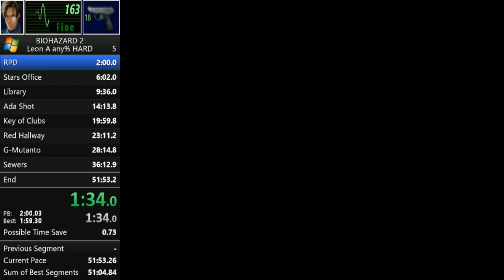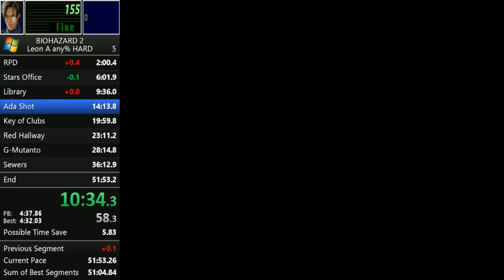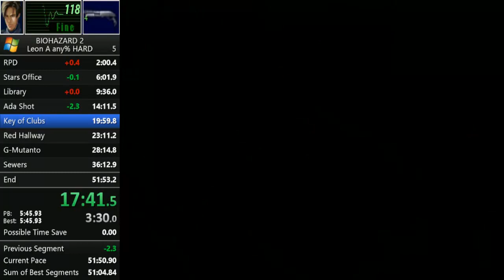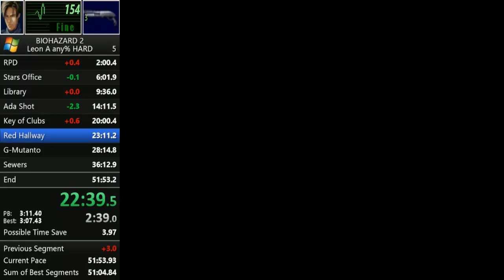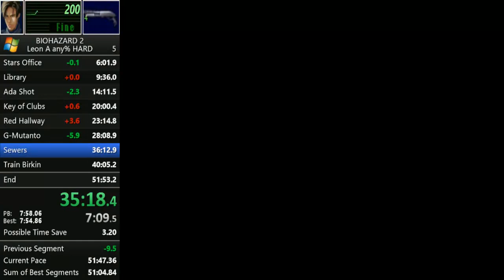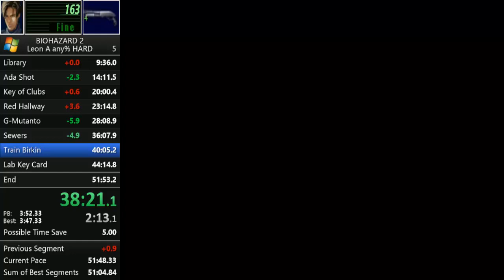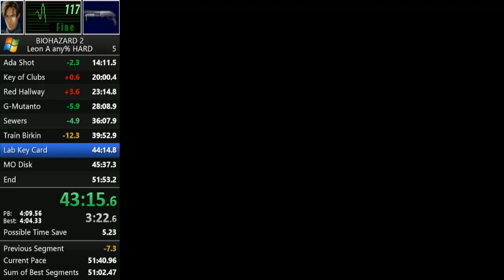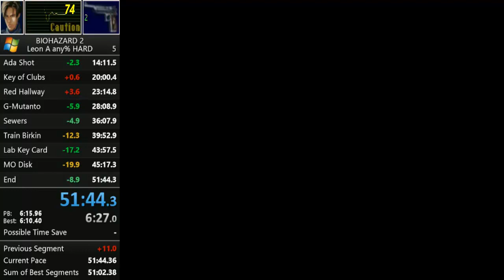Resident Evil 2 (PC) - Leon A any% HARD in 51'44